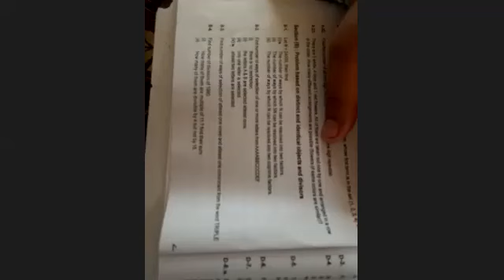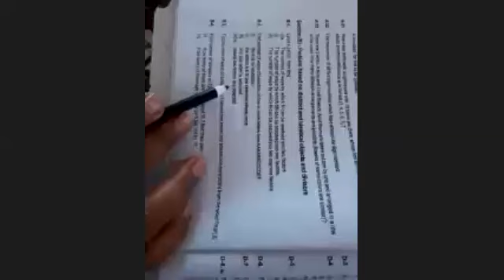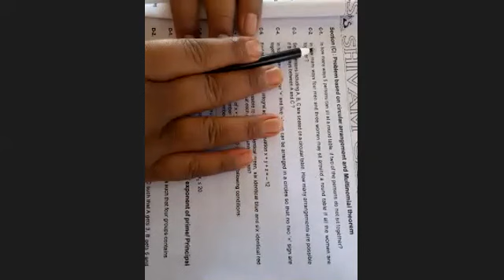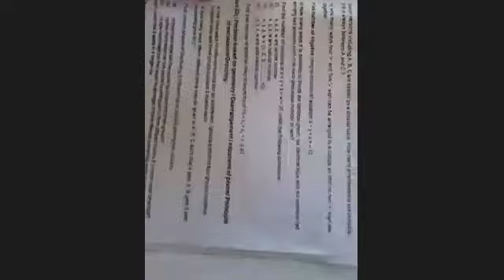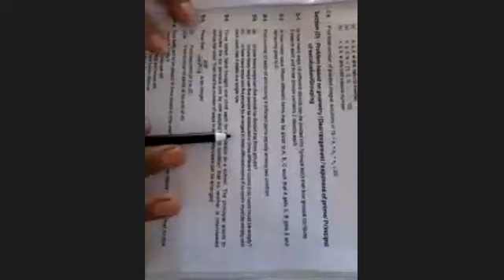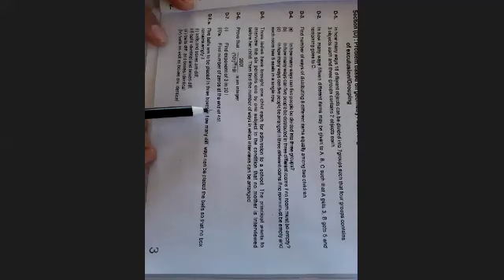M12D01 P n C Sheet Discussion part 1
Mathematics, 11 class , Discussion of P n C subjective part